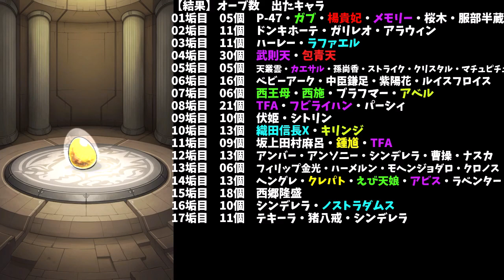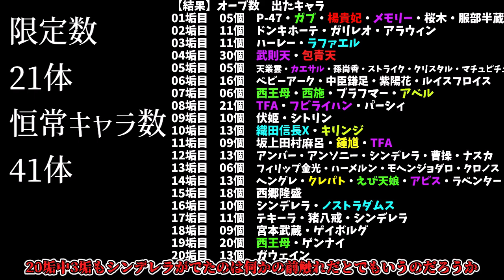【ログインプレゼントBIG3】限定の排出率がバグってる！1日目20垢分の結果【モンスト】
この結果に大満足